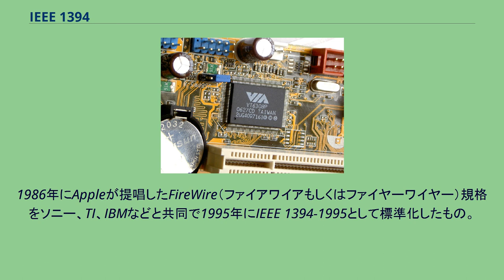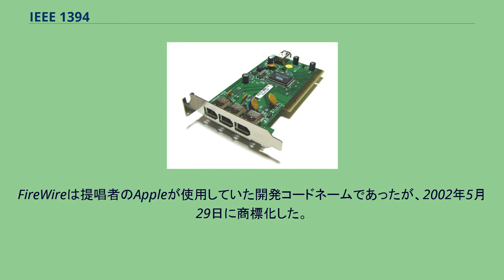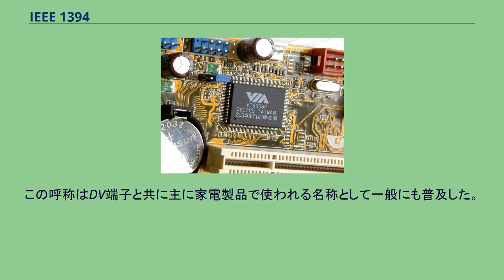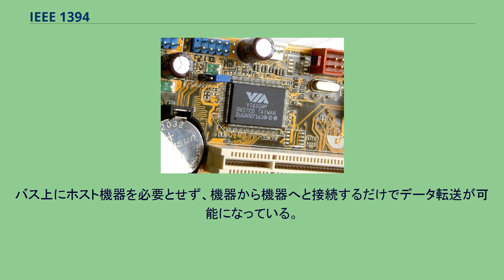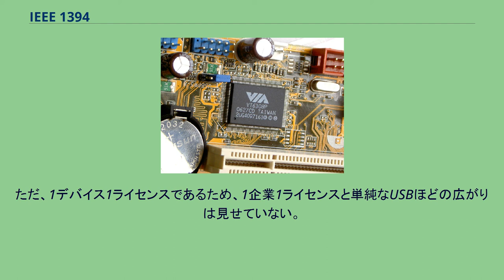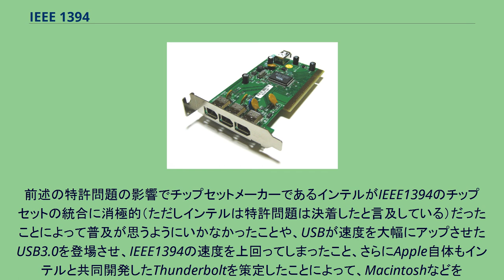IEEE 1394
IEEE 1394（アイトリプルイー 1394）はAV機器やコンピュータを接続する高速シリアルバス規格である。
1986年にAppleが提唱したFireWire（ファイアワイアもしくはファイヤーワイヤー）規格をソニー、TI、IBMなどと共同で1995年にIEEE 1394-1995として標準化したもの。
IEEE 1394は、SCSIの後継を意識しつつ、ホットスワップにも対応したシリアル汎用バスとして設計され、ビデオ・オーディオ分野やコンシューマ向けストレージの接続用として普及したほか、ビークルバスのIDB-1394は本規格を拡張したものである。
同時に64台の機器を同一ネットワーク上に接続でき、初期は100 Mbps、200 Mbps、400 Mbps、後に800 Mbpsという通信速度で策定・普及した。
最終的には3200 Mbpsに拡張されたが、この速度での使用例はごく少ない。
IEEE 1394ホストコントローラの例 その性格上、様々なデータをやりとりできるため、FireWire、i.LINK（アイリンク）、DV端子などの複数の名称が使われるようになった。
FireWireは提唱者のAppleが使用していた開発コードネームであったが、2002年5月29日に商標化した。
これを、正式にIEEE 1394の統一ブランドとして採用することがIEEE 1394の推進団体である 1394 Trade Association から発表されている。
一方ソニーは、FireWireがIEEE 1394の統一ブランドとして採用される以前から、自社のデジタルビデオカメラ製品などに搭載したIEEE 1394端子をi.LINKと呼び、同社の商標としている。
この呼称はDV端子と共に主に家電製品で使われる名称として一般にも普及した。
DV端子もデジタルビデオカムコーダやデジタルビデオテープレコーダに搭載されたIEEE 1394端子の呼称の1つであったが、電源供給機能を持たず、通信できる信号の内容がDV規格の映像音声信号のものに限定の設計になっている。
現在では「i.LINK(DV)」等と呼ばれることが多い。
プラグ&プレイおよびホットプラグに対応している。
バス上にホスト機器を必要とせず、機器から機器へと接続するだけでデータ転送が可能になっている。
そのため、IEEE 1394対応機器はポートを2つ備えている場合が多い。
この2基のポートは、片方から送られてくるパケットはリピータとして必ず他方へそのまま再送信することが義務づけられていた。
例えば、パソコンで使用するのであればパソコンのポートからDVDドライブ、DVDのポートからHDDと、数珠繋ぎに接続出来る（デイジーチェーン）。
また、リピータハブを用いてツリー状にネットワークを組むことも可能である。
ツリーとデイジーチェーンを混在させることもできるが、ネットワークがループバックを形成してしまうことの無いように注意が必要である。
また、ケーブルの長さは4.5メートルまでで、機器の接続は63台までという規格になっている。
IEEE 1394では様々なデータをやり取りするため、IEEE 1394が規定するプロトコル上にスタックするプロトコルが用意されている。
その中でもSBP2 (Serial Bus Protocol-2) はSCSIコマンドをやり取りするためのプロトコルでSCSIで接続できるデバイス（ATAPI、イメージスキャナなど）を扱えるようになる。
機器への電源供給（バスパワー）に対応した6ピンコネクタと非対応の4ピンコネクタが存在し、i.LINK、DV端子としては主に4ピンが用いられる。
IEEE 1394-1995、IEEE 1394a-2000 など、いくつかのバージョンが存在するが、いずれもほぼ同等の機能をもつ。
6ピンコネクタは、8 Vから最高33 V/1.5 Aの強力な電源供給機能を持つが、これらの供給能力はバス上に存在する全ての接続機器の能力に左右される。
IEEE 1394は複数の企業にまたがる複数の特許技術が採用されており、当初、その利用には個別にライセンスを受ける必要があった。
一方で類似規格であるUSBでは、デバイスの製造には製造者の申請こそ必要なものの、特許使用料自体は無料であった。
この事により多くの中小企業が参入の難しいIEEE 1394ではなくUSBを選んだと言われており、USBを用いた玩具など幅広い製品が発売された。
このIEEE 13...